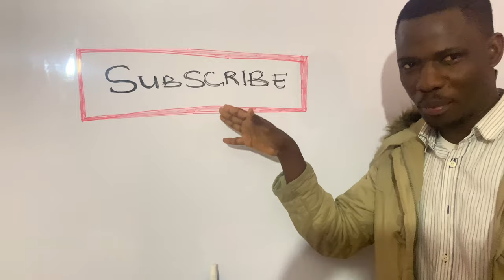TAKE 1 DAILY to Bring your STRESS to ZERO